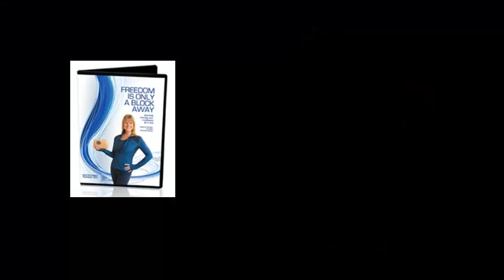Deanna Hansen Introduces Fluid Isometrics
An Introduction to the Benefits of Fluid Isometrics, from the founder, Deanna Hansen.

The really awesome thing about this work is that - it’s like meditating, you can read a thousand books on meditating, but unless you meditate - you do not get the effects.  And you can read one thousand books on proper conscious breathing, but unless you choose to breathe consciously, you will not get the effect.

So that is the whole thing about this work - I don't think it's negative to give the solution because, you still have to get the information - to learn how to do up properly, to get the effect.  I want to be able to say that by putting the block, and melting through the tissue in the armpit area, you will stimulate blood and nerve flow to your hand.

So if you have carpal tunnel, for example, we can't just work on your hands, we need to work all the way up the chain.

It is in these videos that your instructed properly how to facilitate that healing.